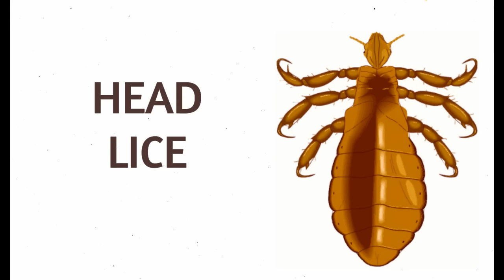Top 5 Home Remedies To Get Rid Of Head LICE & Nits * Sushmita's Diaries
Here Are The Most Effective Home Remedies To Get Rid Of Head Lice and Nits.

BUY INGREDIENTS HERE :

Coconut Oil

Tea Tree Essential Oil

Mastering The Art Of Hair Oils: Know About The Oil That Works Best For Your Hair

Topics covered :
What kills head lice instantly?
What home remedy kills lice the fastest?
How do you get rid of lice overnight?
What home remedy kills lice eggs?
how to remove lice from hair permanently
how to get rid of lice naturally in one day
how to remove lice from hair permanently at home
how to get rid of lice overnight
how to get rid of lice super fast
how to remove lice from hair permanently in one day
indian home remedies for lice egg removal
how to get rid of lice eggs in hair fast at home